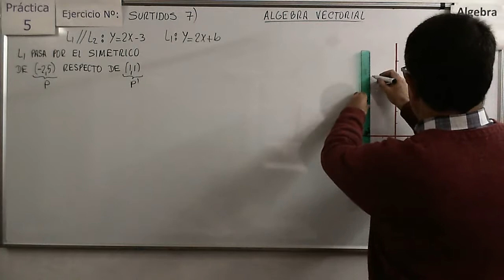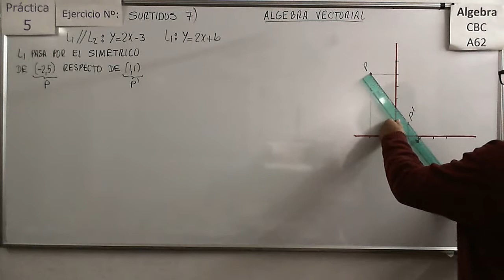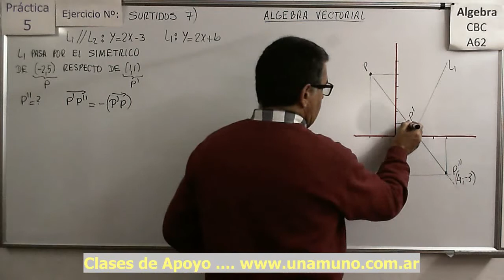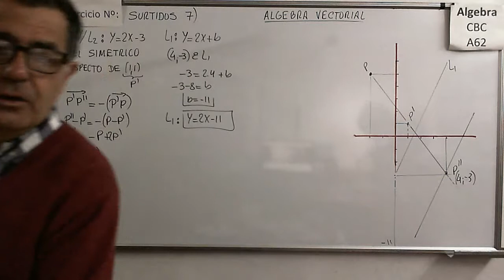Álgebra CBC A-62 Práctica 5 - Ejer Surtido 7 Determinación de la ecuación de una recta